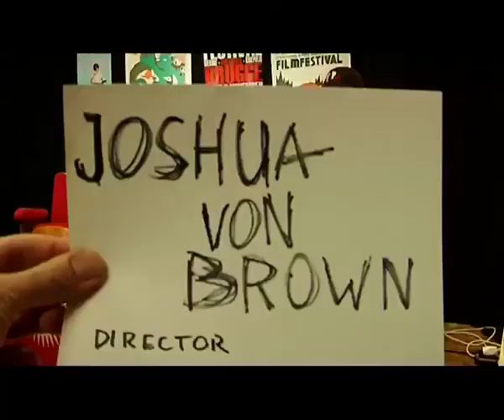BUT Film Festival (Breda, The Netherlands) 5min Sample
Documentary about the BUT film festival in the city of Breda (The Netherlands). A cultural event with Films, Music, Art and Performance, is the perfect mixture for a special Reunion of artist and the public. A 30 min documentary that travels around the different events on the edition which enjoyed the special appearance of John Waters.